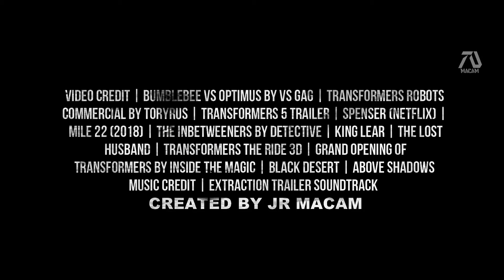Transformers 7. Rice of the beasts (2023) Trailer